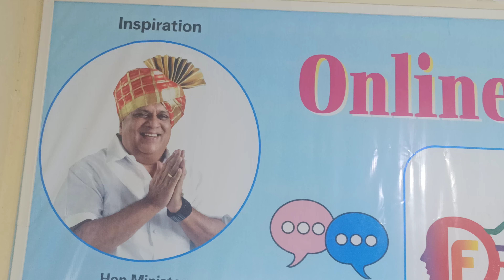Online shala, lecture capture studio, kagal, DEEP foundation